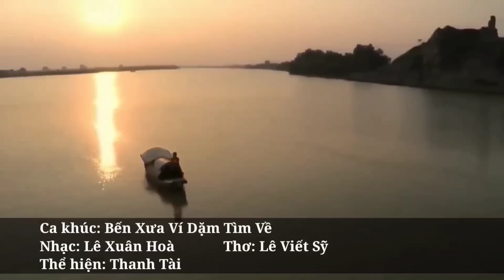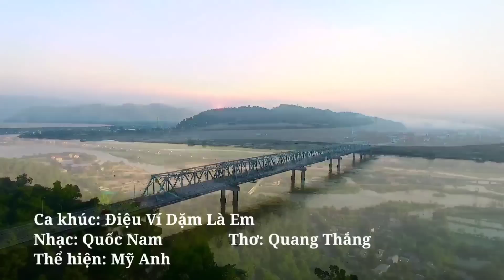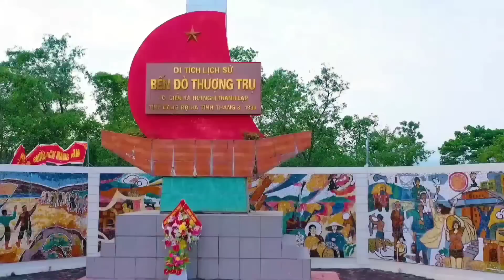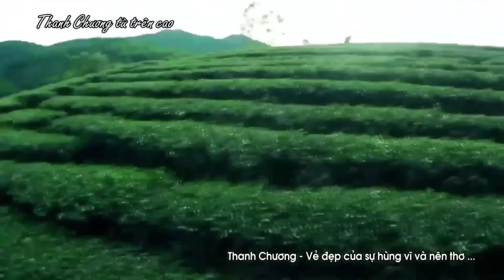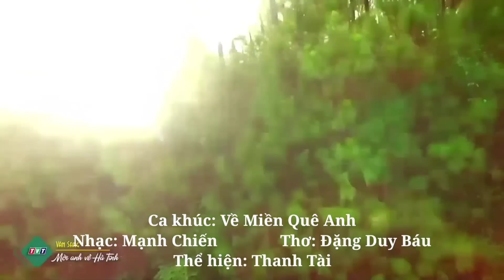Lỡ Hẹn Với Dòng Lam, Tìm Em Câu Ví Sông Lam, Về Xứ Nghệ Cùng Anh - Dân ca xứ Nghệ ngọt ngào đắm say